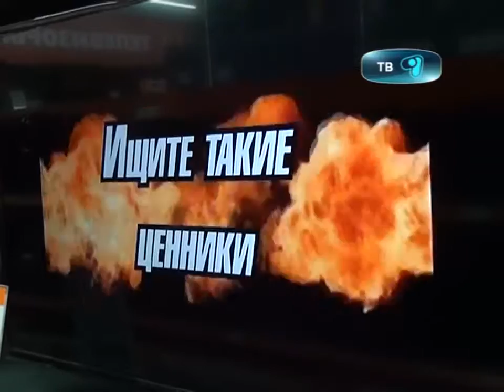12_10_12_технодом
Сегодня ведущая национальная сеть электроники «Технодом» открыла свой третий магазин в Караганде. В нем жителей города традиционно ждут широкий ассортимент электробытовой, цифровой и компьютерной техники, привлекательные цены, разнообразные кредитные программы и отличный сервис. Чем еще выделяется «Технодом», узнавала наша съемочная группа